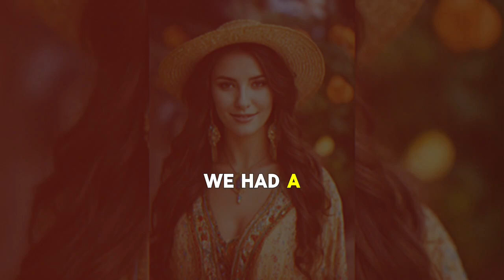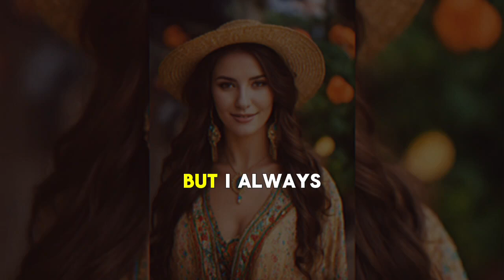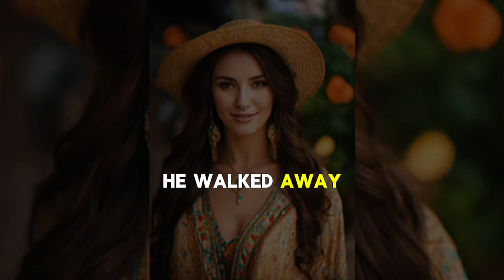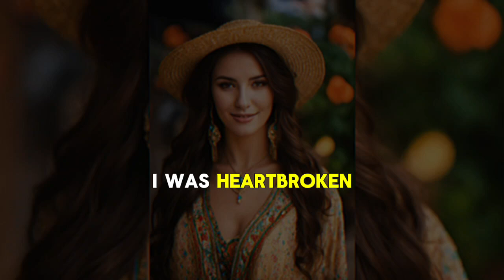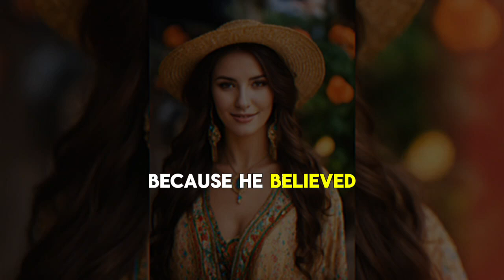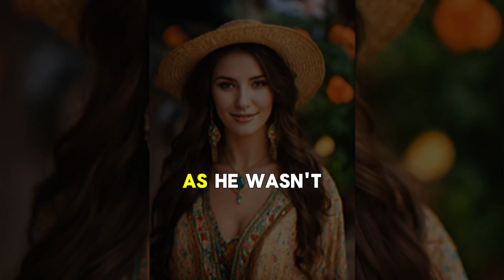"I took a dare at my bachelorette party and ended up hooking up with a guy, but when my fiancé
"I took a dare at my bachelorette party and ended up hooking up with a guy, but when my fiancé found out, he was furious and called off the wedding."